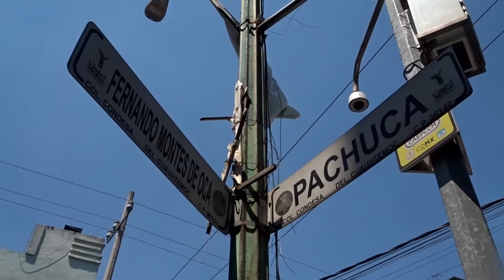Papas rellenas GIGANTES estilo “La Capital” 100% garnacha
Amigos, aquí les dejo el link para más info del lugar